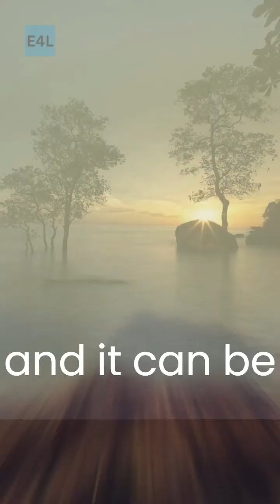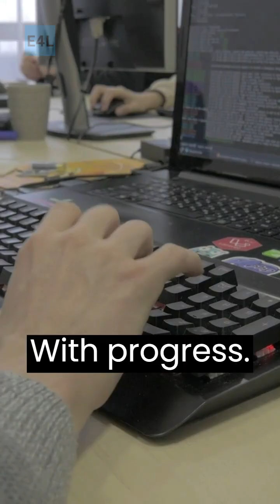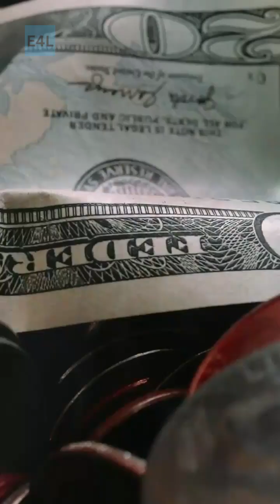Importance of Moral Values in Life Speech 💪Denzel Shorts Compilation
Importance of Moral Values in Life Speech - Keep God first in your life! Denzel Washington will share motivational tips on how to live life to the fullest and cultivate a more spiritual well-being. The importance of God in our life and how to rely on Him as a source of inspiration and direction will be addressed by Denzel. Come and listen to Denzel Washington's advice right now!

🔥 5-sec ice hack helps Mom of 3 melt 62 lbs

😱 Your Bank Account will shrink
Unless You Do This...

The World's Largest Collection 👍
of 16,000 Woodworking Plans

Like, Ring the Notifications Bell and Share with others ~!

More YT Motivation and Inspiration!

Motivational and Inspirational Blogs and Websites!

Best motivational speech ever, self confidence speech for students, self confidence in English, overcome depression and anxiety motivational video, how to overcome fear anxiety worrying and stress, inspirational quotes about life struggles, best inspirational speeches of all time, most inspirational speeches ever compilation, Christian inspirational videos about life, inspirational short videos about life, inspirational short videos for work, helping others motivation, helping others makes us happier, motivation life success, motivation life change, positive thinking for life, real motivational stories of success, real motivational spark, positive talks motivation, motivation growth mindset, self growth motivation, life growth motivation all motivational speakers, negative motivation speech, negative motivation video, inspirational sayings and motivational quotes, inspirational sayings about life, optimism quotes, vision mission, values in life, life lessons short videos, daily affirmations for men, motivational speakers positive thinking, thinking positive video, self-improvement channels, self-improvement motivation, goal setting motivation, goal setting ted talk, self-discipline motivation, the power of self-discipline, self-discipline affirmations, How to have self-discipline, miraculous determination, resilience motivational video, perseverance for life, perseverance for men, what did Raquel welch die from, arsenal vs man city prediction, duke basketball coach k, chiefs parade, chris stapleton national anthem